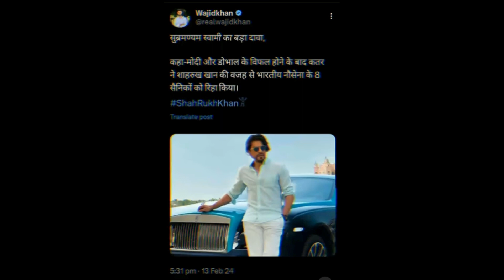जानिये शाहरुख खान ने ऐसा क्या कहा कतर के 👑 किंग से के भारतीय नेवी को रिहा कर दिया।